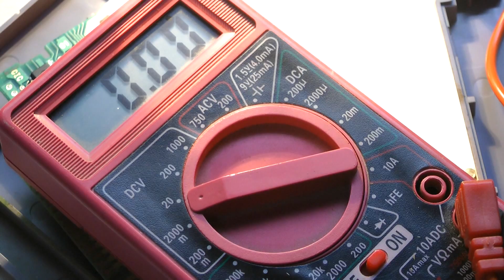COMO CAMBIAR BATERIA DE CARTUCHOS NINTENDO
Si tus cartuchos de SNES o NES ya no guardan las partidas, probablemente la pila de reloj, que llevan dentro se a agotado, hay que reemplazarla, Pero también ocurre frecuentemente que las laminas que sostienen la pila, alguna de ellas no esta haciendo contacto con la pila. El tutorial muestra un método casero para sustituir las laminas por un soporte reciclado de la mother board de un PC viejo. sino cuentas con un soporte para pila, lo mas sencillo es (COLOCAR UN TROZO DE CINTA ADHESIVA SOBRE LA PILA PARA QUE HAGA CONTACTO DE NUEVO O DEBAJO DE LA PILA METER UN CUADRITO DE CARTON PARA LEVANTAR LA LAMINA DE ABAJO Y VUELVA HACER CONTACTO).